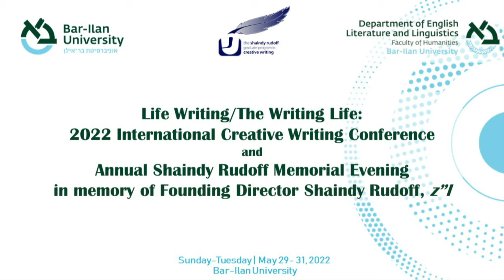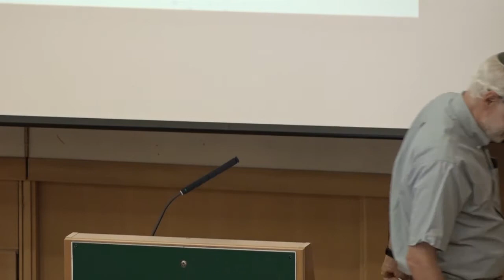Kim Echlin reading and in conversation with Evan Fallenberg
Life Writing/The Writing Life: 2022 International Creative Writing Conference & Annual Shaindy Rudoff Memorial Evening in memory of Founding Director Shaindy Rudoff, z”l